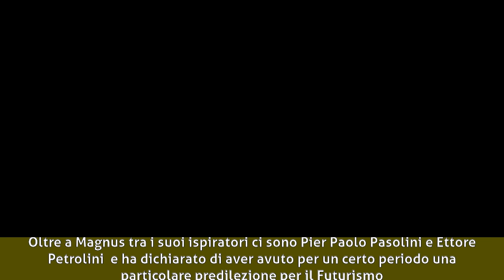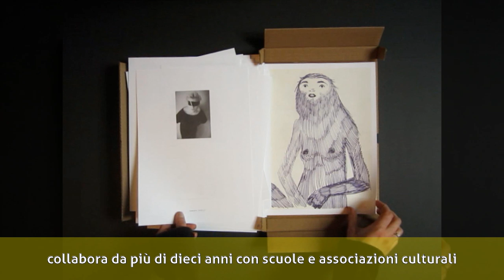Davide Toffolo - Biografia